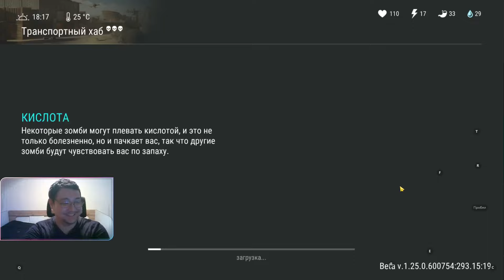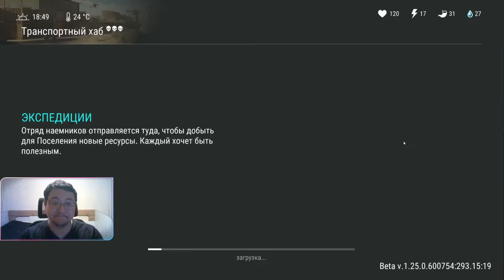Шестое прохождение Транспортного Хаба. Мясник. Новичок 2024 в Last Day on Earth: Survival. LDOE.